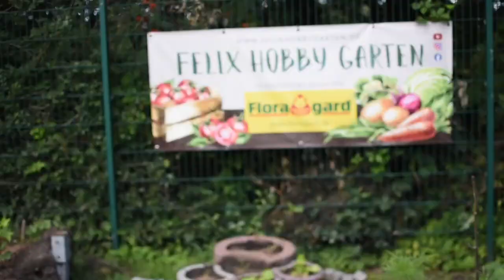Gartenrundgang im Juli bei Felix Hobby Garten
Heute schaue ich mir das Projekt von Felix an. Es ist ein wirklich toller Garten, dafür dass es im ersten Jahr ist. Auch der Zweck ist wirklich besonders, aber schaut selbst ;)

Kauft ihr ein Produkt egal ob das verlinkte oder ein anderes, bekomme ich einen kleinen Teil als Werbekosten erstattet. Die Produkte werden dadurch nicht teurer für euch. Dies stellt somit eine tolle Möglichkeit dar, mich etwas zu unterstützen.

Neuseeländer Spinat
Lux Meter
Chilisamen (zum Teil baue ich die selben an)